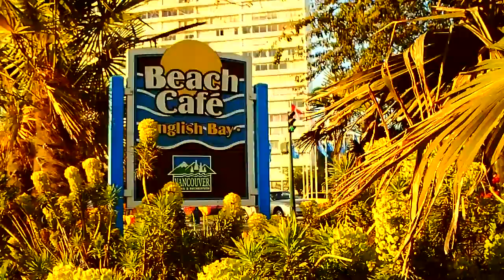2009.05.01_19.30.18-20.18.44.[ Oceanfront ; Sunset ; Flowers ]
Shot on evening of  May 1st, 2009. Location: Vancouver, BC (Canada). Denman Street and Beach Avenue, Sunset Atmosphere at Beach. 720p HD version (1280*720px) available (click on 'HD' button, shown on video's bottom)